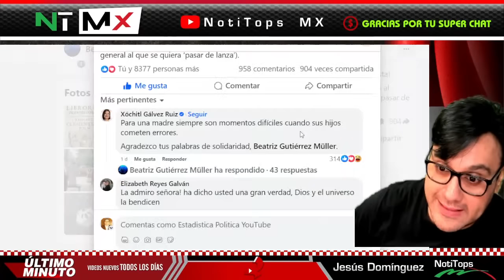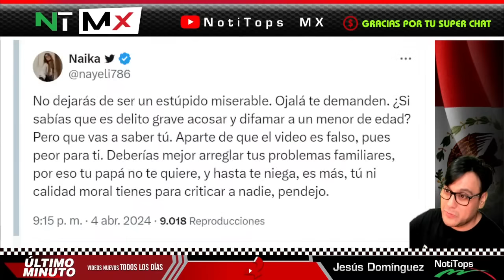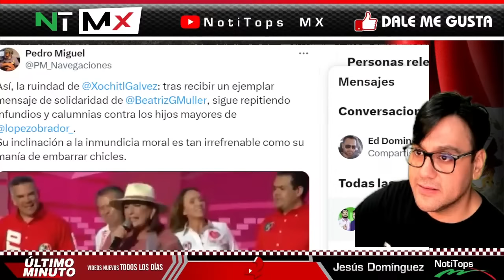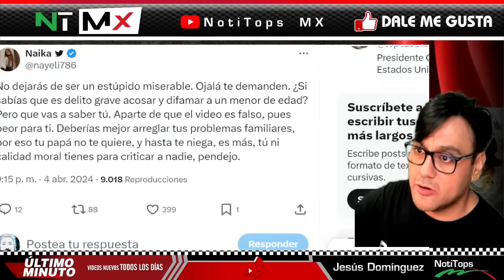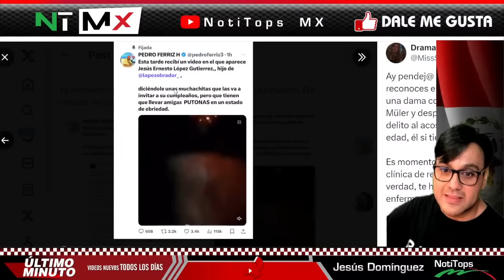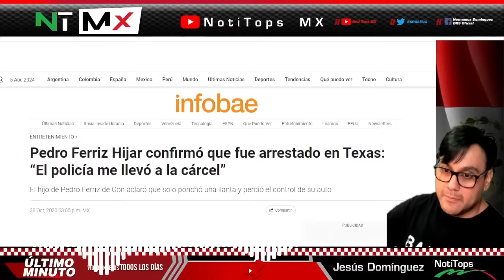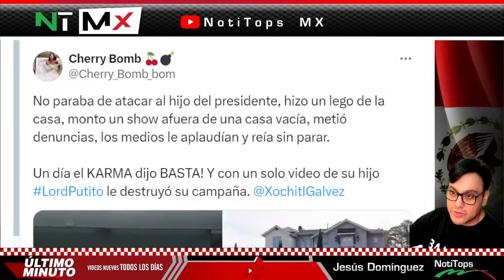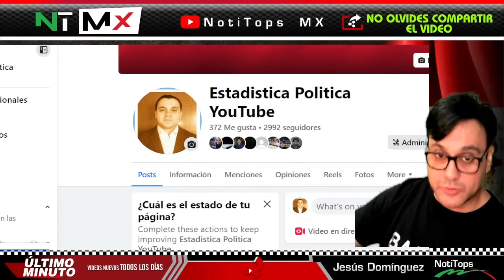BOMBAZO ¡ Persona INESTABLE MENTAL sube FAKE de Jesus Ernesto !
BOMBAZO ¡ Persona INESTABLE MENTAL sube FAKE de Jesus Ernesto ! - NOTITOPS MX

benditasredessociales,noticias,mexico,amlo,pri,pan,prd,lopezobrador,andresmanuellopezobrador